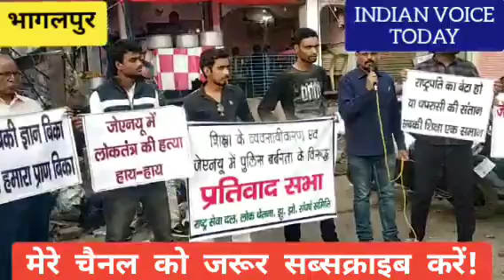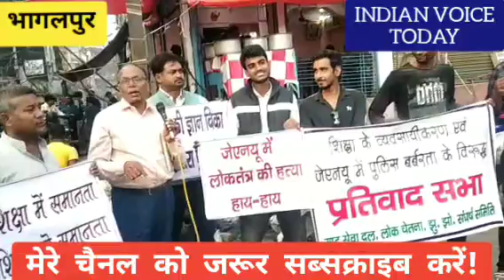JNU_PROTESTS : JNU Delhi में लगातार हमला बोला हो रहे पिछले दिनों BHU के छात्रों पर जुल्म पर आंदोलन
JNU Delhi मेंं फीस वृद्धि व कैम्पस जीवन मे पाबंदियों लादने के खिलाफ सार्वजनिक शिक्षा को बचाने और सस्ती शिक्षा-सबका अधिकार की मांग पर पालियामेंट मार्च कर रहे JNU के छात्रों के बर्बर दमन के खिलाफ आंदोलन कर झुग्गी झोपड़ी संस्था द्वारा भागलपुर के तत्वाधान में जमकर नारेबाजी की गई और केंद्र सरकार पर जमकर निशाना साधा गया !

देख लीजिए यह हमारी स्पेशल रिपोर्ट !